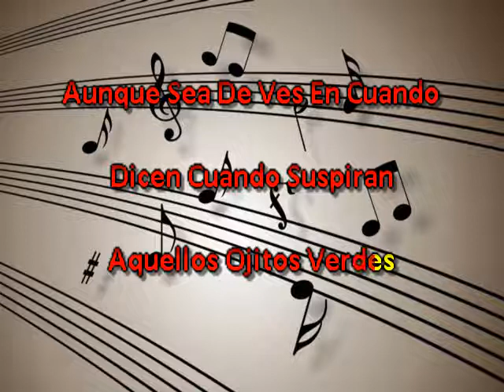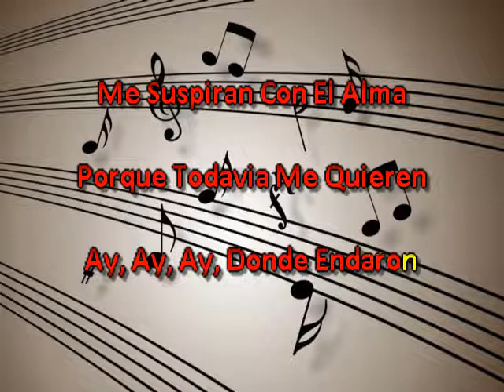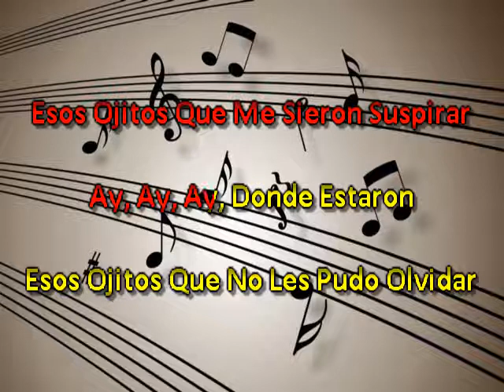Los Jilguerros Ojitos Verdes